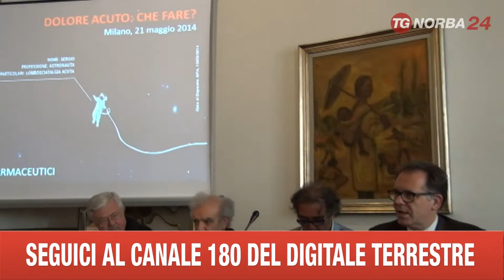BARI TERAPIA CONTRO IL DOLORE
L'ASSOCIAZIONE MEDICI CATTOLICI ITALIANI HA TENUTO A ROMA UNA CONFERENZA STAMPA PER PRESENTARE IL CONVEGNO DAL TITOLO 'IL DOLORE E LA SOFFERENZA UMANA ALLA LUCE DELLA MEDICINA DELLA RAGIONE E DELLA FEDE CRISTIANA',CHE SI SVOLGERÀ NELLA CAPITALE IL 16 E 17 MAGGIO.